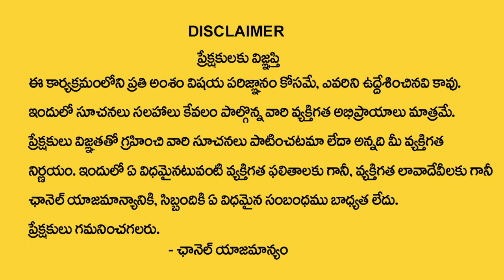8,17,26 Date Of Birth Lucky Numbers | Dr Kiran Nehru Numerology | TSW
Watch► 8,17,26 Date Of Birth Lucky Numbers | Dr Kiran Nehru Numerology | TSW